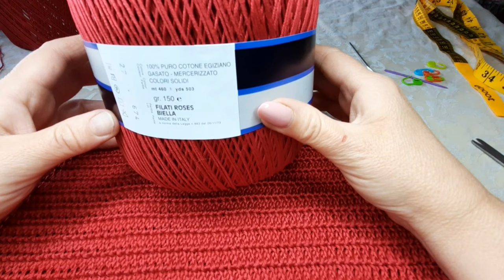MAGLIA CARMEN TUTORIAL UNCINETTO TUTTE LE TAGLIE .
UN TOCCO RAFFINATISSIMO  NEGLI SMERLI DI QUESTA   MAGLIA    CARMEN  ,  CARATTERIZZATA  DA UN'AMPIA SCOLLATURA  E PREZIOSO VOLANT.   REALIZZABILE IN QUALSIASI  TAGLIA  .
HO UTILIZZATO IL MIO AMATO  COTONE MILLEFILI  COLOR   ROSSO FRAGOLA ,
LO POTERE TROVARE SUL SITO ONLINE  DI
CO-FIL LANE DI BIELLA.

PER LA TAGLIA  42 HO USATO 330  GRAMMI DI FILATO,  SERVE ANCHE UN UNCINETTO DEL NUMERO   3 , UNA FORBICE  , UN METRO DA SARTA  E DEI MARCAPUNTI

PER CHI VOLESSE ISCRIVERSI AL MIO GRUPPO FACEBOOK CLICCA QUI SOTTO SUL LINK